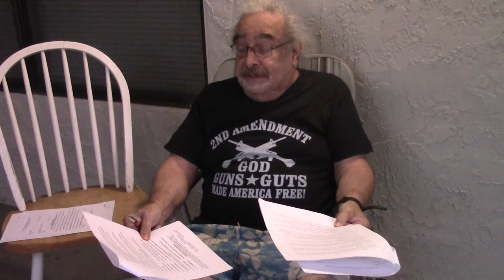Admissions by Florida Farm Bureau Insurance Company?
How lawyers misstate information before courts!  What are Admissions?
how does Florida Farm Bureau Insurance - screw their customers? .
more than 60 percent of people go to court without lawyers.  Usually, lawyers from the insurance company submit papers that they call admissions.  It is very important for either Plaintiffs or Defendants to write answers to admissions!   Frequently, the lawyers representing insurance companies lie in their admissions and it is important (very important) to respond to these lies!  e.g.  the car has seat belts   The Plaintiff was not wearing their seatbelts.  I placed this in a political category because insurance companies buy politicians!